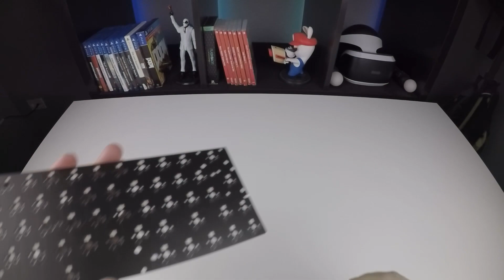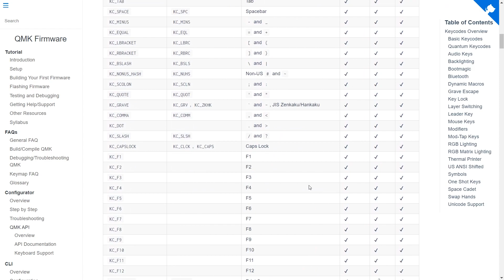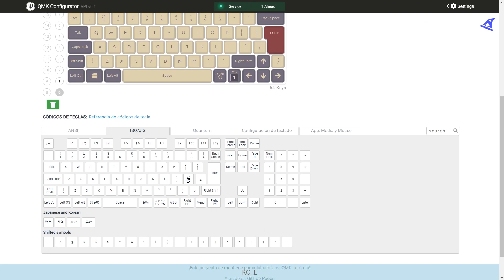TECLADO MECÁNICO CUSTOM ⌨️ Cómo montar uno paso a paso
0:00 Presentación
0:24 PCB
0:45 Estabilizadores
2:04 Switches
4:21 Plate
5:06 Caja o case
5:24 Keycaps
5:45 QMK Configurator
6:17 RGB
6:49 Typing test

Build del teclado custom:
-PCB BM60 ISO RGB Hotswap
-Plate aluminio
-Case bambú
-Switches Gateron Yellow
-Films
-Lubricantes Krytox 105 y Krytox 205g0
-Keycaps PBT